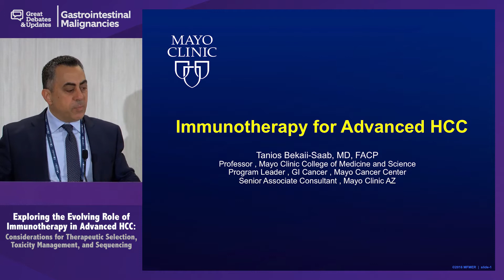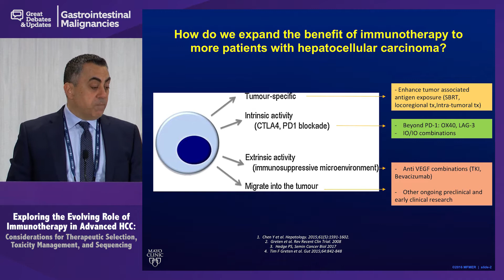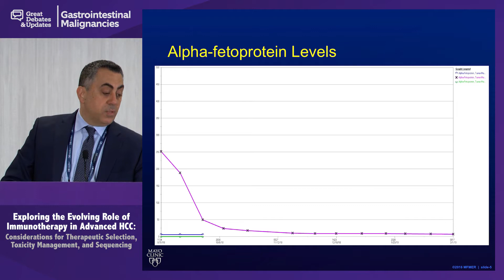Advanced HCC: Case Discussion on Immunotherapy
In this webcast from the 'Exploring the Evolving Role of Immunotherapy in Advanced Hepatocellular Carcinoma: Considerations for Therapeutic Selection, Toxicity Management, and Sequencing' symposium during the 2019 Great Debates & Updates in Gastrointestinal Malignancies conference, Dr. Tanios S. Bekaii-Saab presents a case of hepatocellular carcinoma (HCC) that elucidates the role of imunotherapy.